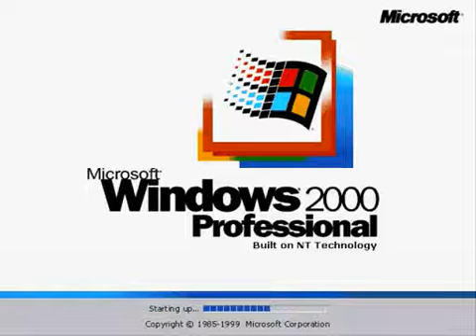Windows 2000 Professional Shutdown Sounds!